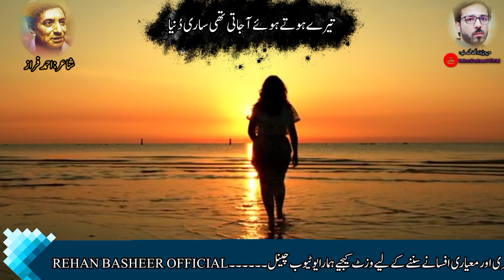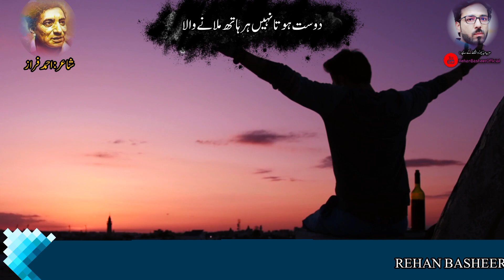Dost Hota Nahi Har Hath Milane Wala || Ahmed Faraz Poetry || Full Short Poetry || Urdu Shayari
Dost Hota Nahi Har Hath Milane Wala || Ahmed Faraz Poetry || Full Short Poetry || Urdu Shayari  || Urdu Poetry || Urdu Ghazal ||   احمد فراز    ||    کلام فراز   ||    اردو شاعری

Dost Hota Nahi Har Hath Milane Wala || Ahmed Faraz

Roman Lyrics:

dost ban kar bhī nahīñ saath nibhāne vaalā
vahī andāz hai zālim kā zamāne vaalā

ab use log samajhte haiñ giraftār mirā
saḳht nādim hai mujhe daam meñ laane vaalā

sub.h-dam chhoḌ gayā nik.hat-e-gul kī sūrat
raat ko ġhuncha-e-dil meñ simaT aane vaalā

kyā kaheñ kitne marāsim the hamāre us se
vo jo ik shaḳhs hai muñh pher ke jaane vaalā

tere hote hue aa jaatī thī saarī duniyā
aaj tanhā huuñ to koī nahīñ aane vaalā

muntazir kis kā huuñ TuuTī huī dahlīz pe maiñ
kaun aa.egā yahāñ kaun hai aane vaalā

kyā ḳhabar thī jo mirī jaañ meñ ghulā hai itnā
hai vahī mujh ko sar-e-dār bhī laane vaalā

maiñ ne dekhā hai bahāroñ meñ chaman ko jalte
hai koī ḳhvāb kī tābīr batāne vaalā

tum takalluf ko bhī iḳhlās samajhte ho 'farāz'
dost hotā nahīñ har haath milāne vaalā

Urdu shayari
Iqbal poetry
Ahmad faraz
Sad quotes in Urdu
Ghalib shayari
Urdu ghazal
Barish poetry
Eid poetry
Munafiq shayari
Judai poetry
Allama Iqbal ki shayari
Narazgi poetry
Khamoshi poetry
Dukhi poetry
Badmashi poetry
Faraz shayari
Rehan Basheer Official
Urdu lines
Allama Iqbal poetry in urdu students
Rekhta poetry
Urdu poetry in english
Poetry sms
Iqbal shayari
Iqbal poetry
John Elia shayari
Urdu sher